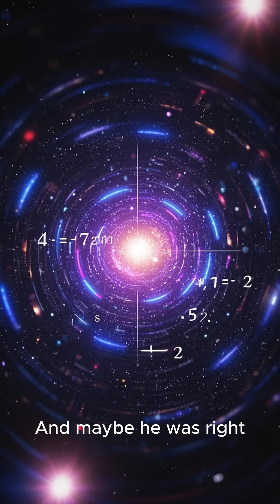Einstein Wasn’t a Bad Student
They told you Einstein failed math.
But the truth? He was smarter than the system itself.